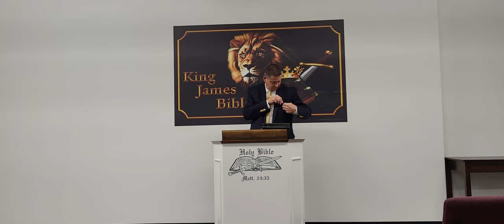12/14/22 Wed. night Mystery of the blindess in part of Israel - Rom. 11:25 - Israel's salvation